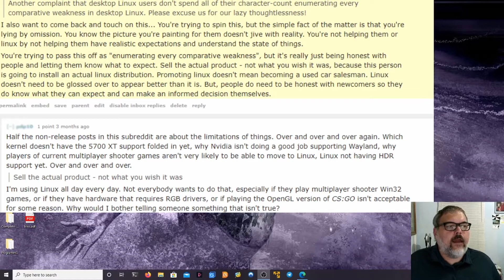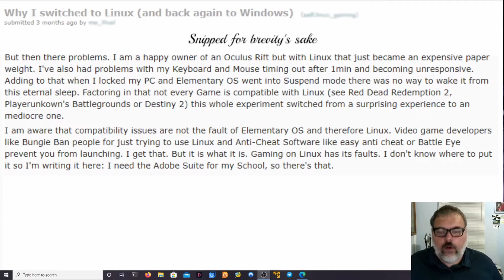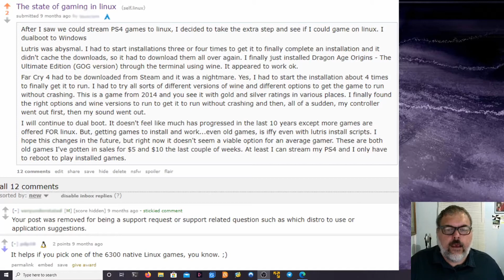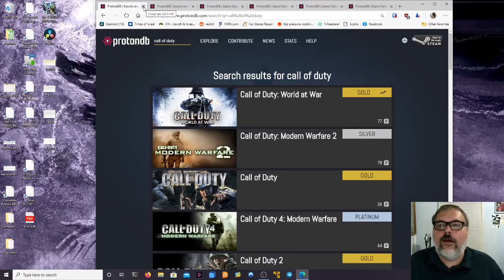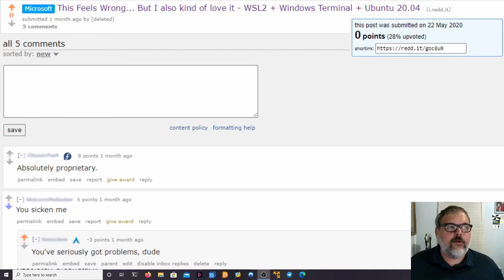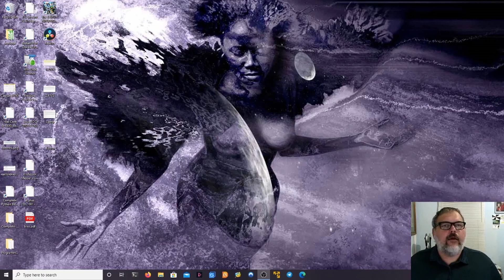5 Reasons NOT to install linux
Everyone is giving you reasons to switch. Here are five reasons not to.

The laptop software is TLP not TPU. TPU is a plastic used in 3d printing